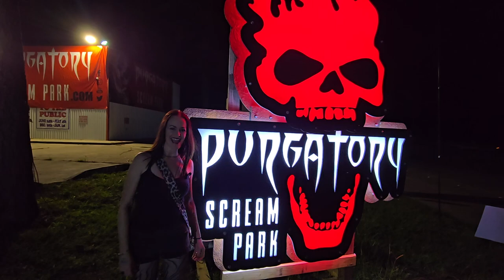PURGATORY Scream Park!! Haunted House Review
We review PURGATORY Scream Park!! Does it measure up?

Intro theme and addition music by Horse Drawn Hearse

Produced by Common Cause Productions

Recorded at Common Cause Recording Studio